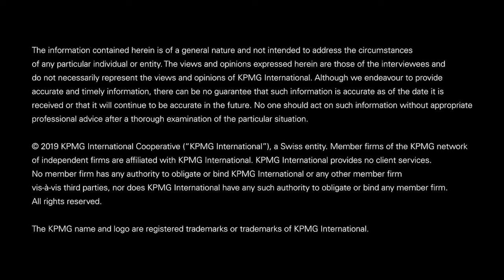Wade Wagatsuma (US, 2017, Impact of US Tax Reform on Clients in Asia)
While I was in Hong Kong, I caught up with Wade Wagatsuma. Wade is one of our KPMG US international tax partners based in Hong Kong and serves predominantly Hong Kong and Chinese mainland clients. Here he shares the four most common and impactful matters that his clients are grappling with when they think about US tax reform.